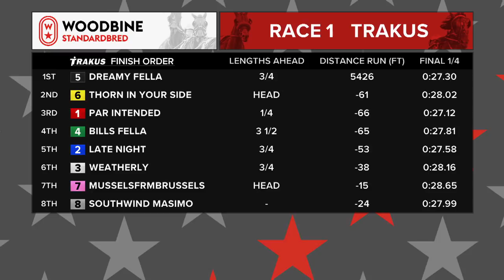Woodbine, Mohawk Park, May 12, 2018 Race 1